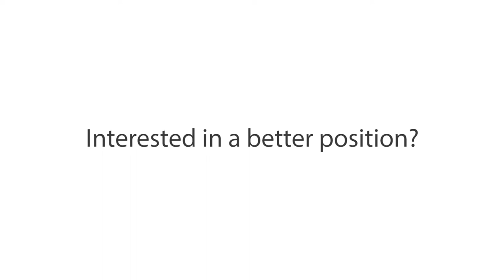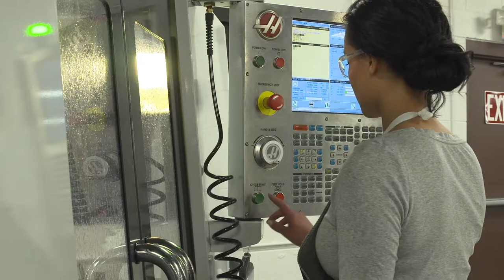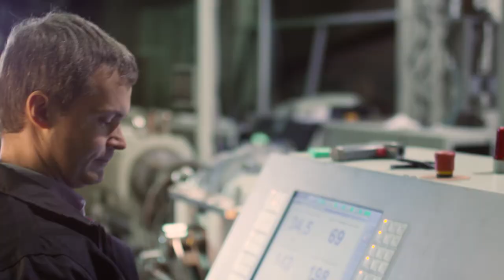FRCC Advanced Machining Classes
If you have previous machining work experience, our advanced machining classes can further your skills. Learn about MasterCam,   Advanced CNC Mill and Lathe, Lean Manufacturing, 5-Axis Milling, Swiss Turning and more.